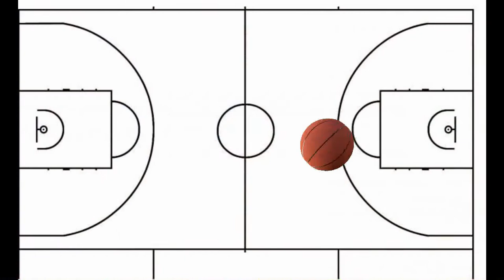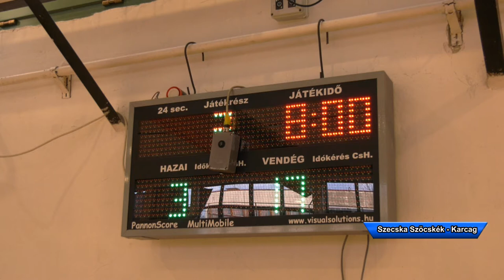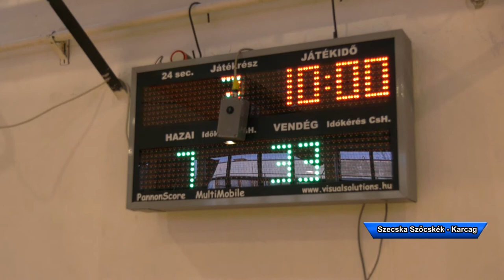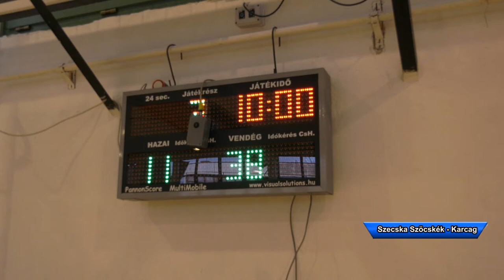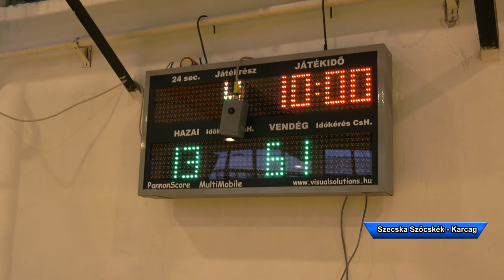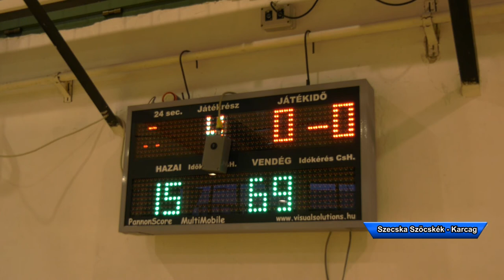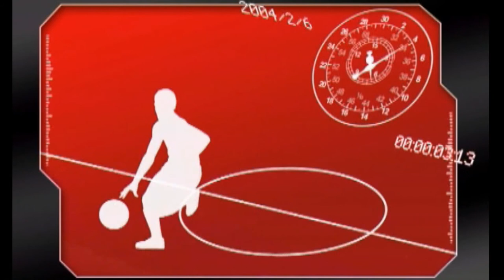Szecska szöcskék - Karcagi Pusztai Sasok - U12 Megyei kosárlabda bajnoki mérkőzés 20210325